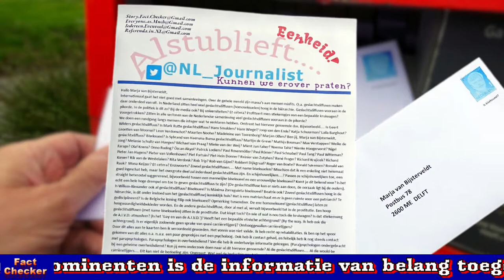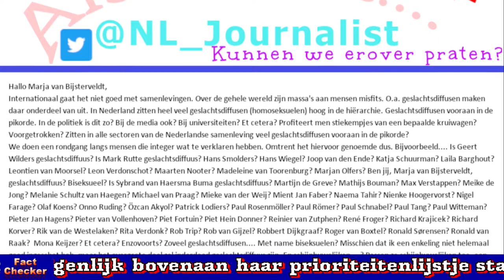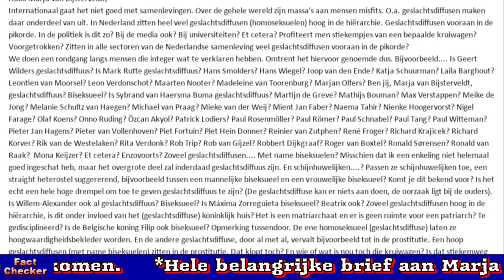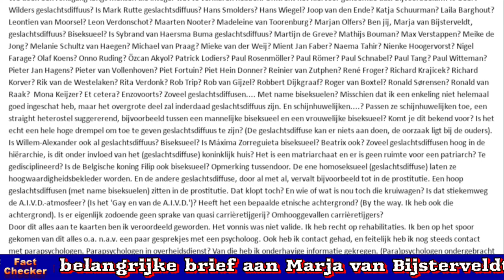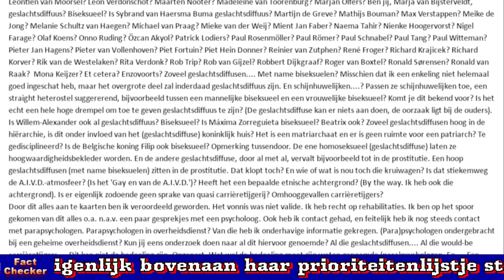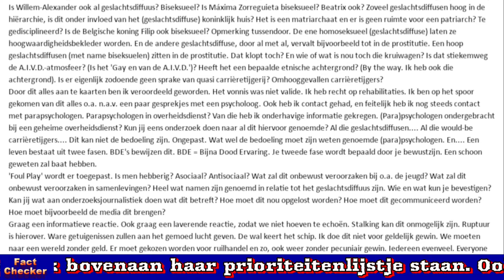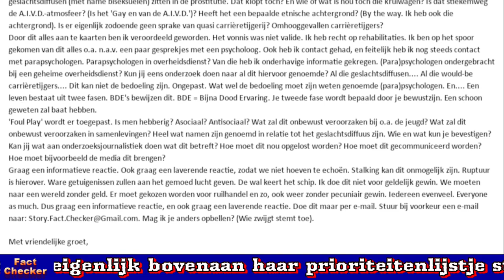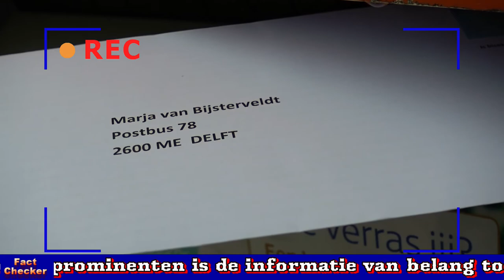Hele belangrijke brief aan Marja van Bijsterveldt. Top priority.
Hele belangrijke brief aan Marja van Bijsterveldt. Top priority. Hallo Marja van Bijsterveldt.  Internationaal gaat het niet goed met samenlevingen. Over de gehele wereld zijn massa's aan mensen misfits. O.a. geslachtsdiffusen maken daar onderdeel van uit. In Nederland zitten heel veel geslachtsdiffusen (homoseksuelen) hoog in de hiërarchie. Geslachtsdiffusen vooraan in de pikorde. In de politiek is dit zo? Bij de media ook? Bij universiteiten? Et cetera? Profiteert men stiekempjes van een bepaalde kruiwagen? Voorgetrokken? Zitten in alle sectoren van de Nederlandse samenleving veel geslachtsdiffusen vooraan in de pikorde?
We doen een rondgang langs mensen die integer wat te verklaren hebben. Omtrent het hiervoor genoemde dus. Bijvoorbeeld. Is Geert Wilders geslachtsdiffuus? Is Mark Rutte geslachtsdiffuus? Hans Smolders? Hans Wiegel? Joop van den Ende? Katja Schuurman? Laila Barghout? Leontien van Moorsel? Leon Verdonschot? Maarten Nooter? Madeleine van Toorenburg? Marjan Olfers? Ben jij, Marja van Bijsterveldt, geslachtsdiffuus? Biseksueel? Is Sybrand van Haersma Buma geslachtsdiffuus? Martijn de Greve? Mathijs Bouman? Max Verstappen? Meike de Jong? Melanie Schultz van Haegen? Michael van Praag? Mieke van der Weij? Mient Jan Faber? Naema Tahir? Nienke Hoogervorst? Nigel Farage? Olaf Koens? Onno Ruding? Özcan Akyol? Patrick Lodiers? Paul Rosenmöller? Paul Römer? Paul Schnabel? Paul Tang? Paul Witteman? Pieter Jan Hagens? Pieter van Vollenhoven? Piet Fortuin? Piet Hein Donner? Reinier van Zutphen? René Froger? Richard Krajicek? Richard Korver? Rik van de Westelaken? Rita Verdonk? Rob Trip? Rob van Gijzel? Robbert Dijkgraaf? Roger van Boxtel? Ronald Sørensen? Ronald van Raak? Mona Keijzer? Et cetera? Enzovoorts? Zoveel geslachtsdiffusen. Met name biseksuelen? Misschien dat ik een enkeling niet helemaal goed ingeschat heb, maar het overgrote deel zal inderdaad geslachtsdiffuus zijn. En schijnhuwelijken. ? Passen ze schijnhuwelijken toe, een straight heterostel suggererend, bijvoorbeeld tussen een mannelijke biseksueel en een vrouwelijke biseksueel? Komt je dit bekend voor? Is het echt een hele hoge drempel om toe te geven geslachtsdiffuus te zijn? (De geslachtsdiffuse kan er niets aan doen, de oorzaak ligt bij de ouders).
Is Willem-Alexander ook al geslachtsdiffuus? Biseksueel? Is Máxima Zorreguieta biseksueel? Beatrix ook? Zoveel geslachtsdiffusen hoog in de hiërarchie, is dit onder invloed van het (geslachtsdiffuse) koninklijk huis? Het is een matriarchaat en er is geen ruimte voor een patriarch? Te gedisciplineerd? Is de Belgische koning Filip ook biseksueel? Opmerking tussendoor. De ene homoseksueel (geslachtsdiffuse) laten ze hoogwaardigheidsbekleder worden. En de andere geslachtsdiffuse, door al met al, vervalt bijvoorbeeld tot in de prostitutie. Een hoop geslachtsdiffusen (met name biseksuelen) zitten in de prostitutie. Dat klopt toch? En wie of wat is nou toch die kruiwagen? Is dat stiekemweg de A.I.V.D.-atmosfeer? (Is het 'Gay en van de A.I.V.D.')? Heeft het een bepaalde etnische achtergrond? (By the way. Ik heb ook die achtergrond). Is er eigenlijk zodoende geen sprake van quasi carrièretijgerij? Omhooggevallen carrièretijgers?
Door dit alles aan te kaarten ben ik veroordeeld geworden. Het vonnis was niet valide. Ik heb recht op rehabilitaties. Ik ben op het spoor gekomen van dit alles o.a. n.a.v. een paar gesprekjes met een psycholoog. Ook heb ik contact gehad, en feitelijk heb ik nog steeds contact met parapsychologen. Parapsychologen in overheidsdienst? Van die heb ik onderhavige informatie gekregen. (Para)psychologen ondergebracht bij een geheime overheidsdienst? Kun jij eens onderzoek doen naar al dit hiervoor genoemde? Al die geslachtsdiffusen. Al die would-be carrièretijgers. Dit kan niet de bedoeling zijn. Ongepast. Wat wel de bedoeling moet zijn weten genoemde (para)psychologen. En. Een leven bestaat uit twee fasen. BDE's bewijzen dit. BDE = Bijna Dood Ervaring. Je tweede fase wordt bepaald door je bewustzijn. Een schoon geweten zal baat hebben.
'Foul Play' wordt er toegepast. Is men hebberig? Asociaal? Antisociaal? Wat zal dit onbewust veroorzaken bij o.a. de jeugd? Wat zal dit onbewust veroorzaken in samenlevingen? Heel wat namen zijn genoemd in relatie tot het geslachtsdiffuus zijn. Wie en wat kun je bevestigen? Kan jij wat aan onderzoeksjournalistiek doen wat dit betreft? Hoe moet dit nou opgelost worden? Hoe moet dit gecommuniceerd worden? Hoe moet bijvoorbeeld de media dit brengen?
Graag een informatieve reactie. Ook graag een laverende reactie, zodat we niet hoeven te echoën. Stalking kan dit onmogelijk zijn. Ruptuur is hierover. Ware getuigenissen zullen aan het gemoed lucht geven. De wal keert het schip. Ik doe dit niet voor geldelijk gewin. We moeten naar een wereld zonder geld. Er moet gekozen worden voor ruilhandel en zo, ook weer zonder pecuniair gewin. Iedereen evenveel. Everyone as much. Dus graag een informatieve reactie, en ook graag een... Rest zie video